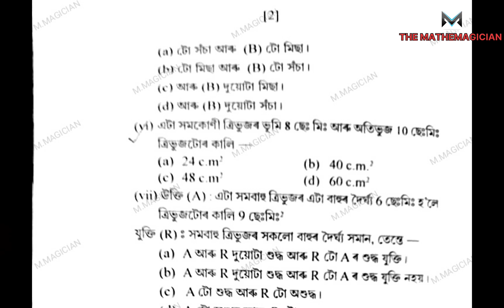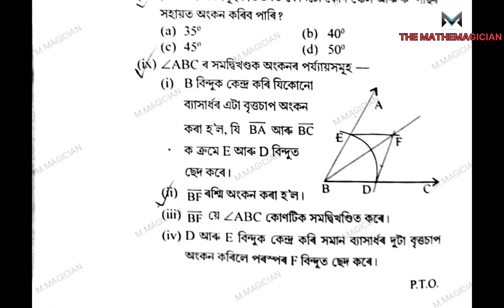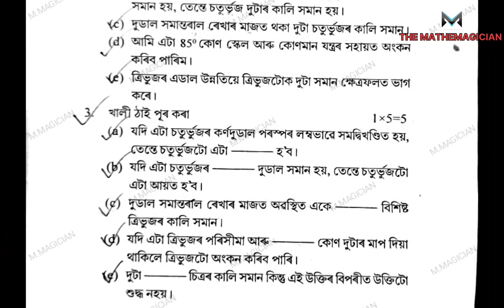Jorhat district class 9 2nd unit test question paper 2023 | General Maths | seba | Assamese Medium